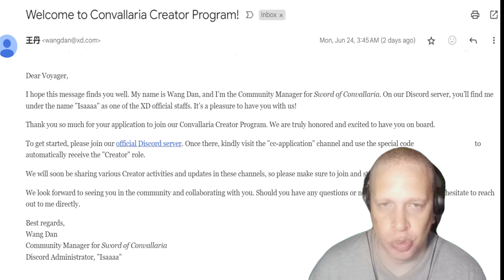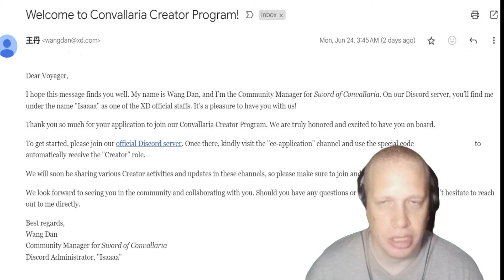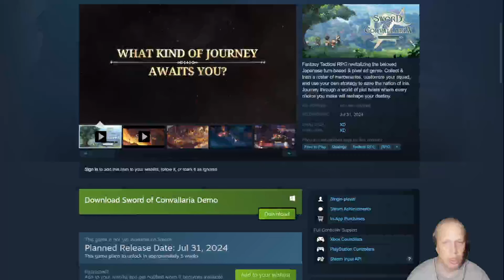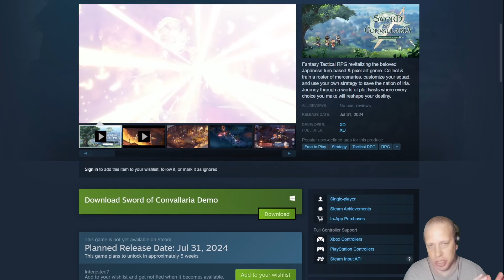Sword Of Convallaria: Closed Beta Starts Soon | Showtimedr is back!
Sword of Convallaria is a fantasy tactical RPG that revitalizes the beloved Japanese turn-based and pixel art genre. Collect and train a roster of mercenaries, customize your squad, and apply your own strategies to save the nation of Iria. Journey through a world of plot twists where every choice you make will reshape your destiny.